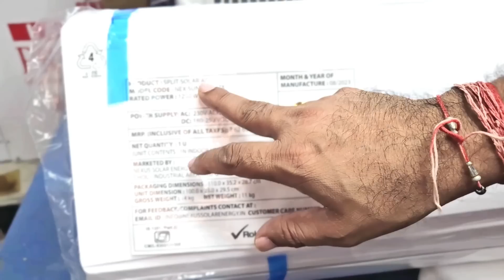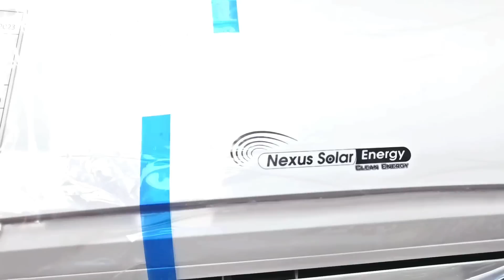अब कूलर नहीं सोलर ए.सी लगवाओ | Best solar air conditioner in india | solar a.c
Title: Best Solar Air Conditioner in India 2023 - Buyer's Guide and Reviews
Description:
Are you looking for the best solar air conditioner in India? Look no further! In this video, we will review the top 3 solar air conditioners in India, based on features, performance, and price. We will also provide a buyer's guide to help you choose the right solar air conditioner for your needs.
What is the best solar air conditioner in India?
Which solar air conditioner brand is best in India?
Which solar air conditioner model is best in India?
What are the features of a solar air conditioner?
How much does a solar air conditioner cost in India?
What are the benefits of using a solar air conditioner?
In this video, we will review the top 3 solar air conditioners in India, based on features, performance, and price. We will also provide a buyer's guide to help you choose the right solar air conditioner for your needs.
Here are the top 3 solar air conditioners in India for 2023:

Nexus Hybrid Solar Air Conditioner: This solar air conditioner is the first of its kind in India, and it offers a number of advantages over traditional solar air conditioners. It is more efficient, has a longer lifespan, and is easier to install.
Nexus Nx1x sol ultra: This solar air conditioner is a great option for those who are looking for a high-quality, affordable solar air conditioner. It has a number of features, including a built-in inverter, a turbo cooling mode, and a sleep mode.
Nexus A.I SUNCOOL: This solar air conditioner is a great option for those who are looking for a solar air conditioner that is easy to use and maintain. It has a number of features, including a remote control, a digital display, and a self-cleaning function.
Buyer's Guide:
When choosing a solar air conditioner, it is important to consider the following factors:
Capacity: The capacity of the solar air conditioner will determine how large of an area it can cool.
Features: Solar air conditioners come with a variety of features, such as built-in inverters, turbo cooling modes, and sleep modes. Choose a solar air conditioner with the features that are important to you.
Price: Solar air conditioners can range in price from a few thousand rupees to tens of thousands of rupees. Set a budget before you start shopping.
Benefits of using a solar air conditioner:
Save money on your electricity bills: Solar air conditioners can help you save money on your electricity bills by using solar energy to power the air conditioner.
Reduce your carbon footprint: Solar air conditioners are more environmentally friendly than traditional air conditioners, as they do not produce any emissions.
Increase the value of your home:
🌟 Welcome to our extraordinary channel, where we unlock the secrets of the solar system. Join us on an enchanting journey into the captivating world of solar energy, guided by the esteemed Deepak Chaudhary from Nexus Solar Energy, India's leading Solar R&D Company. Prepare to have your mind expanded as we redefine your perception of solar energy. 🏢❄️